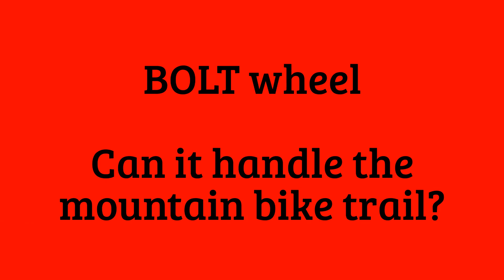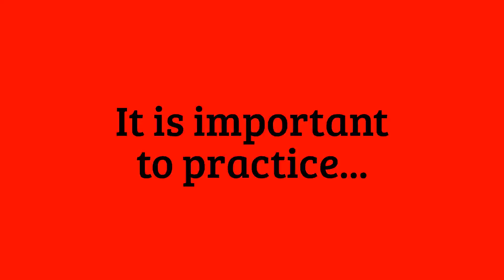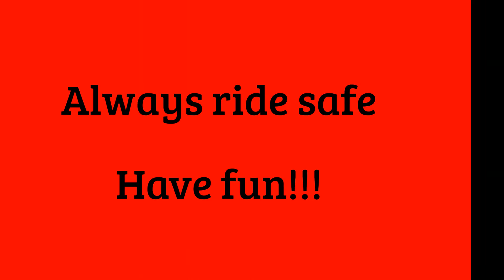BOLT wheel - mountain bike trail 1